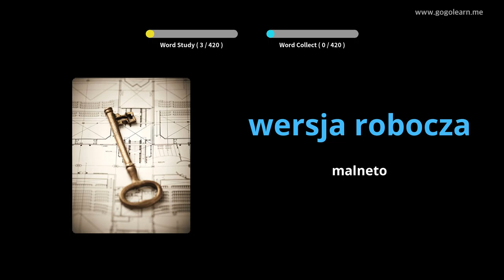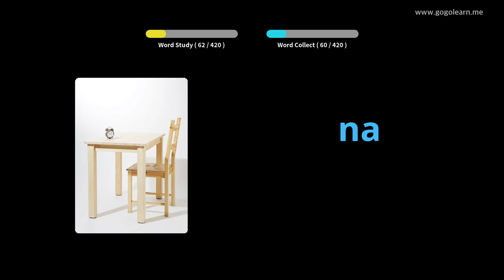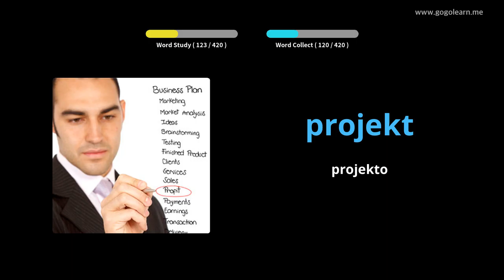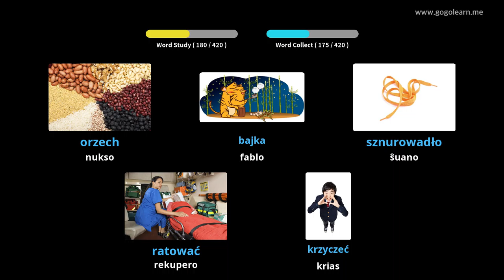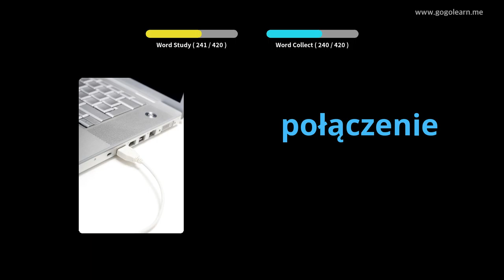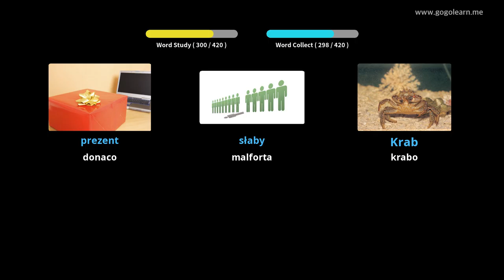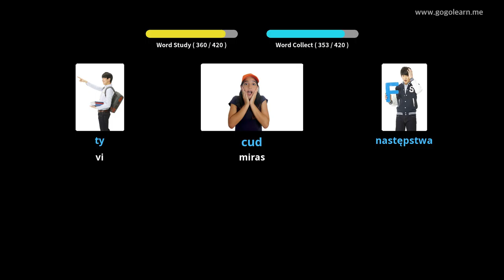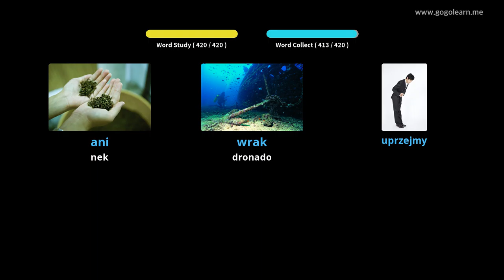Malĉefa Lernejo Pola Pola 3 | Golearn